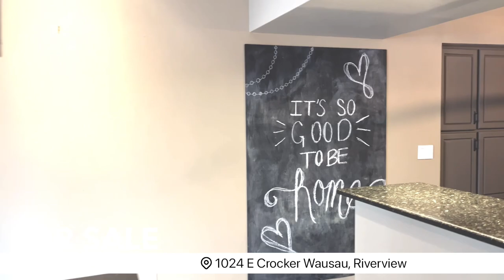1024 E Crocker St Powered by AMAXIMMO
Cool contemporary in one of Wausau’s most desirable neighborhoods. Exceptional semi-open concept contemporary smart home, vaulted ceilings throughout, beautiful finishes in every room and is conveniently located in an upscale Forest Park neighborhood near schools, Tribute Golf Course and Sylvan Hill. Hardwood floors and two sets of patio doors lead you out to the oversized deck with bridge to the screened in cedar treehouse. The main level offers a great kitchen floor plan which includes a great room, dinette, a dream kitchen with granite counters with plenty of storage and a snack bar, two bedrooms complete the first level, both with on suite bathrooms.
New updates: water heater, security system, sprinkler system, radon mitigation system, smart house lights, deck repainted.
AMAXIMMO finest real estate